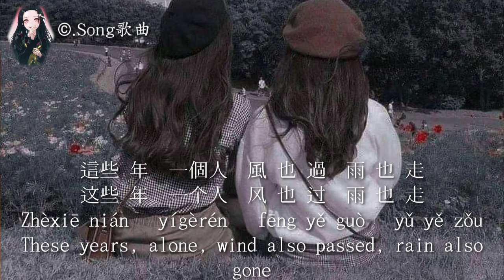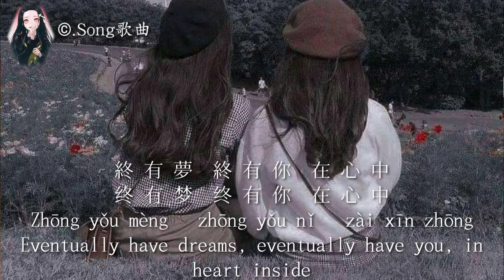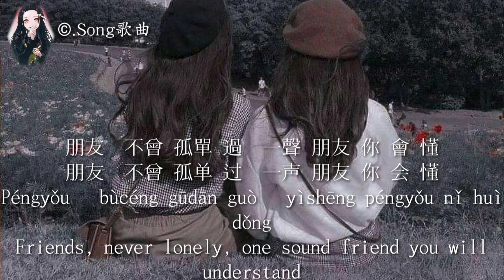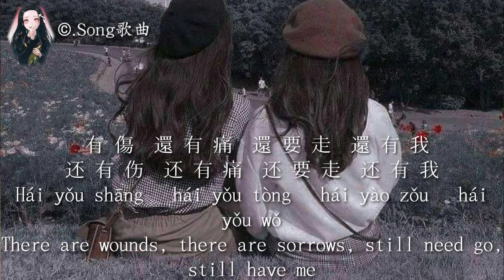PengYou-朋友 Pinyin/English Lyrics | Song歌曲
(Chinese traditional,Chinese Simplified)
(English,and Pinyin)

Shirley Vy -Wong)

這些 年　一個人　風 也 過　雨 也 走
这些 年　一个人　风 也 过　雨 也 走
Zhèxiē nián 　yígèrén 　fēng yě guò 　yǔ yě zǒu
These years, alone, wind also passed, rain also gone

有過 淚　有過 錯　還 記得 堅持 什麼
有过 泪　有过 错　还 记得 坚持 什麽
Yǒuguò lèi 　yǒuguò cuò 　hái jìdé jiānchí shénme
There were tears, there were mistakes, still remembered persist something

真 愛過　才 會 懂　會 寂寞　會 回首
真 爱过　才 会 懂　会 寂寞　会 回首
Zhēn àiguò 　cái huì dǒng 　huì jìmò 　huì huíshǒu
Really loved, then would know, could be lonely, could look back

終 有 夢　終 有 你　在 心 中
终 有 梦　终 有 你　在 心 中
Zhōng yǒu mèng 　zhōng yǒu nǐ 　zài xīn zhōng
Eventually have dreams, eventually have you, in heart inside

2.
朋友　一生 一起 走　那些 日子 不再 有
Péngyǒu 　yìshēng yìqǐ zǒu 　nàxiē rìzi　bzài yǒu
Friends, whole life together walk, those days no longer have

一句 話　一輩子　一生情　一杯酒
一句 话　一辈子　一生情　一杯酒
Yí jù huà 　yí bèi zi 　yì shēng qíng 　yì bēi jiǔ
One word, one life, a life time relationship, one cup wine

朋友　不曾 孤單 過　一聲 朋友 你 會 懂
朋友　不曾 孤单 过　一声 朋友 你 会 懂
Péngyǒu 　bùcéng gūdān guò 　yìshēng péngyǒu nǐ huì dǒng
Friends, never lonely, one sound friend you will understand

還 有 傷　還 有 痛　還 要 走　還 有 我
还 有 伤　还 有 痛　还 要 走　还 有 我
Hái yǒu shāng 　hái yǒu tòng 　hái yào zǒu 　hái yǒu wǒ
There are wounds, there are sorrows, still need go, still have me

Repeat 1. 2. 2.

一句話　一輩子　一生情　一杯酒
一句话　一辈子　一生情　一杯酒